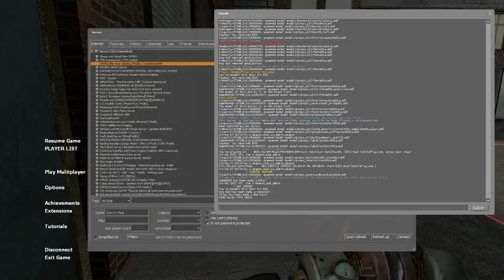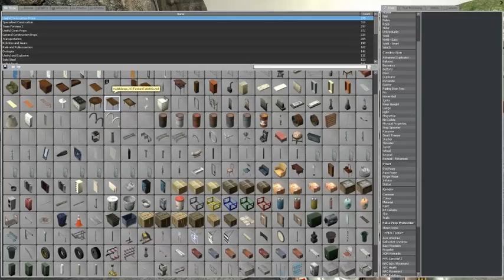Scott and Cry Play: The Golden Microwave [P1]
Here is a game about a microwave and it's welsh owner. The end.
EDIT: Godamnit Adobe Premiere. Thank you for looping the shit twice.